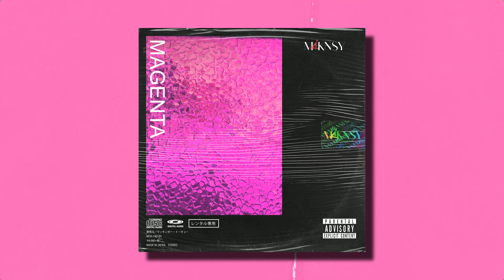Tyler The Creator x Young Thug Type Beat - "Magenta" Trap Rap Instrumental | Chill (Prod. MCKNSY)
*You can download the tagged MP3 version of this beat for FREE from the purchase link above.

MCKNSY is a hip-hop beats consulting firm based in Tokyo. We're a group of Japanese independent music producers. We release 3 new beats every week. We are happy to work with you.

Tyler The Creator x Young Thug Type Beat 2022 - "Magenta" Trap Rap Instrumental | Chill (Prod. MCKNSY) 80BPM

00:00 Intro
00:24 Verse 1
00:48 Hook 1
01:12 Verse 2
01:36 Hook 2
02:00 Verse 3
02:24 Hook 3
02:48 Outro